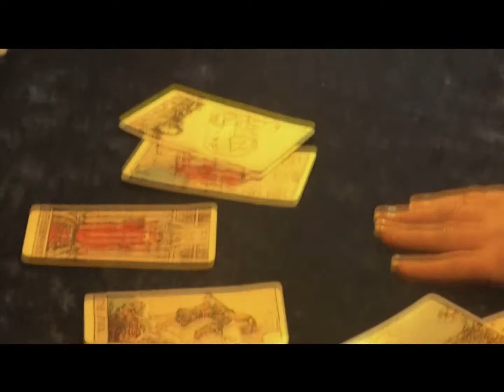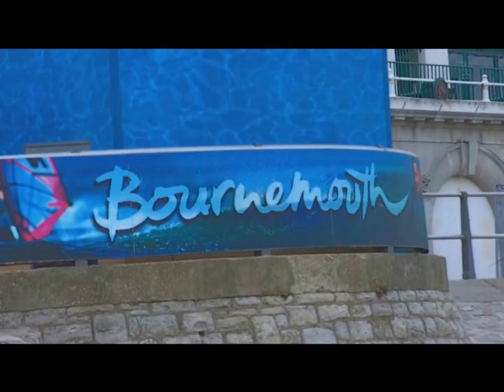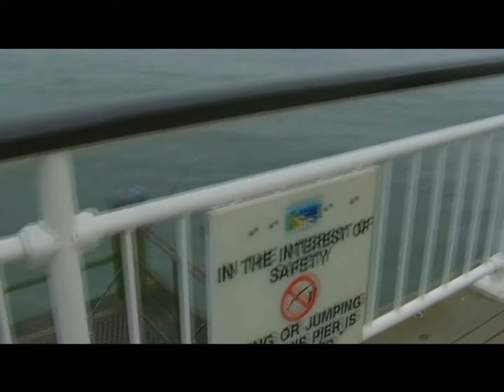Jack Lattimer's Video Podcast 1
To Bournemouth and back! Join me as I put together my first ever Video Podcast.